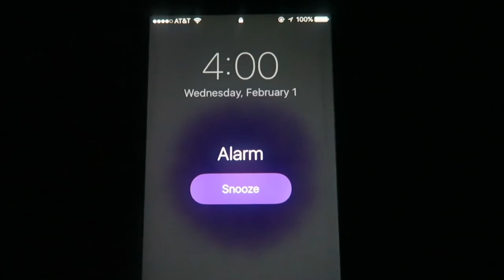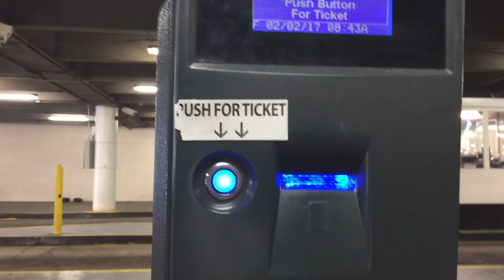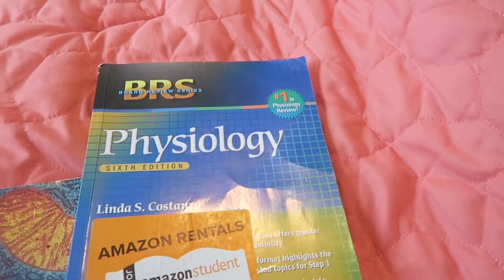Staying Motivated in Medical School | Medical School VLOG 3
I'm a first year medical student documenting my experience through this crazy journey. Along the way, I hope to provide advice to pre-med students and motivation to any student pursing a career in the medical field.